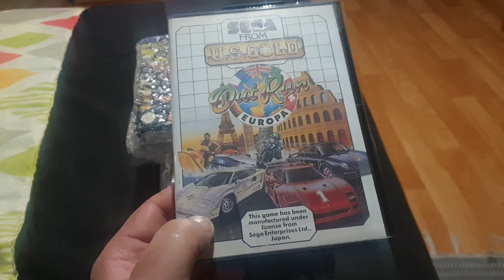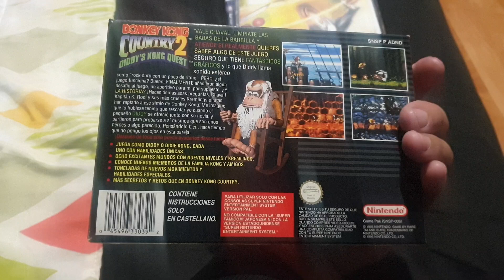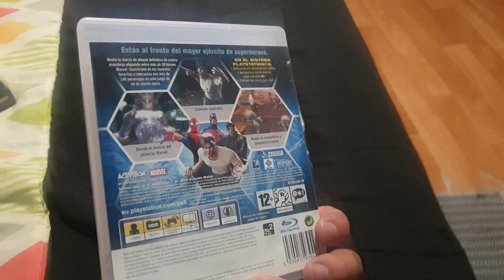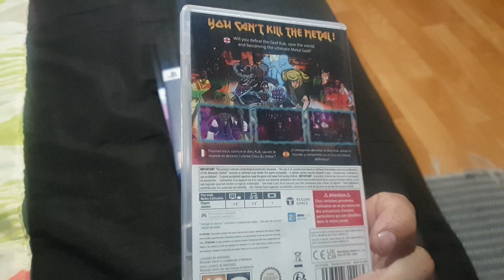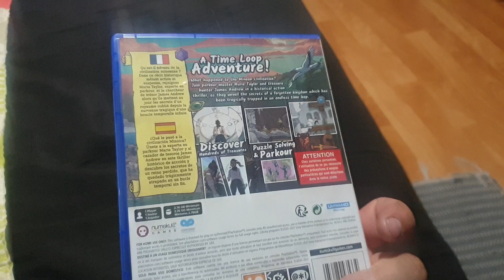Compras Abril 2024.